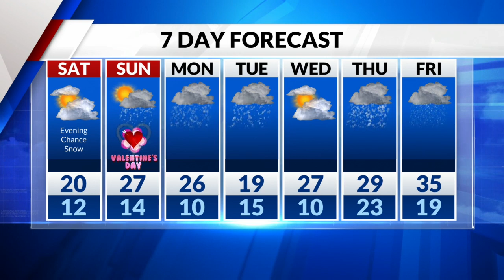Ice at ABC